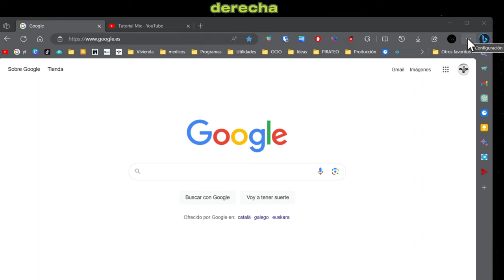Cómo quitar el botón compartir de Microsoft Edge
Cómo ocultar el botón compartir de Microsoft Edge
Cómo liberar espacio en la barra de herramientas.

1. Abre Microsoft Edge.
2. Haz clic en los tres puntos que están en la parte superior derecha.
3. Selecciona "Configuración".
4. Haz clic en "Apariencia".
5. Desactiva el interruptor del botón compartir.

Para habilitar el botón compartir, simplemente repite los pasos anteriores y activa el interruptor.

Gracias por tu tutorial!

Por cierto, ¿qué hora es en tu zona? Aquí en California es las 10:40 de la mañana.